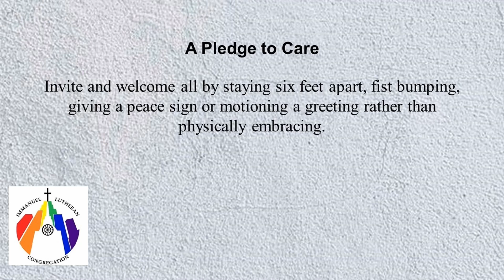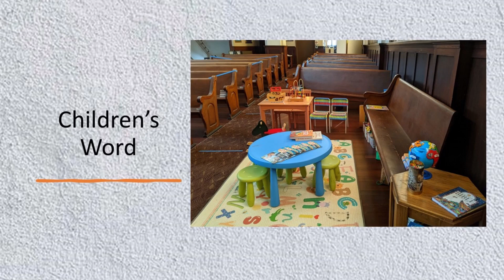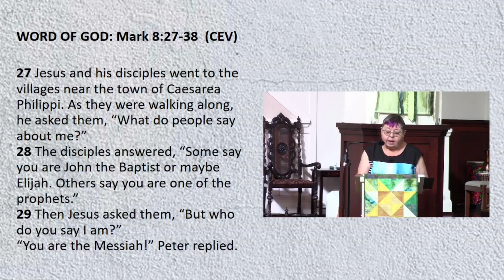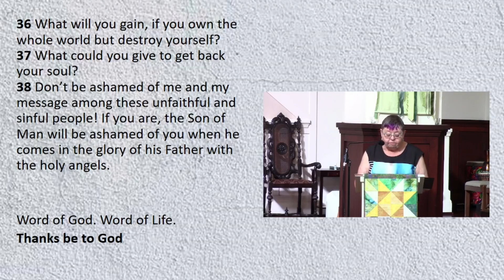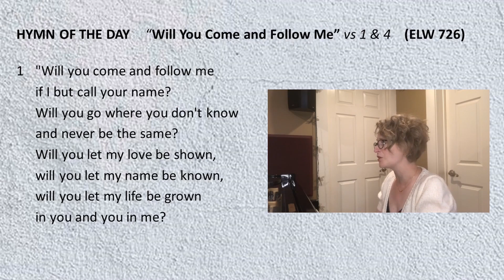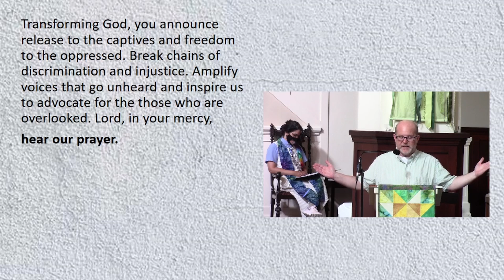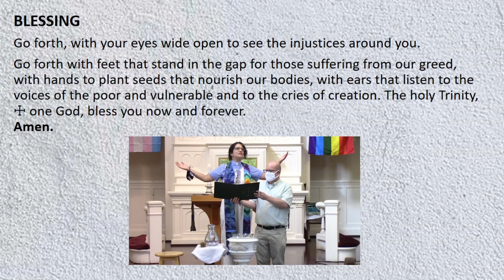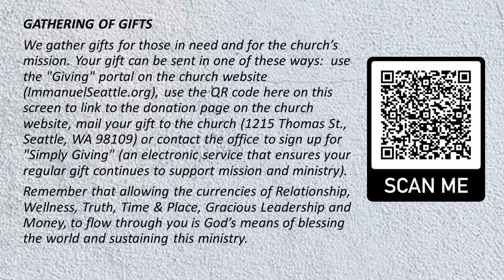Sunday Worship - September 12, 2021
Texts: Mark 8:27-38
Preacher/Presider: Pastoral Intern Rachel San Diego

Copyrights
Thanksgiving for Baptism & Benediction: Carvalhaes, Claudio, Liturgies from Below, Abingdon Press,
Nashville TN, 2020. adapted by P. Paris-Austin.
Prelude: Calm to the Waves Thomas Pavlechko, b. 1962.
Every Move I Make, David Ruis, 1996 Mercy / Vineyard Publishing, Vineyard Songs
Canada.
Will You Come and Follow Me Text: John L. Bell, b. 1949 Music: Scottish traditional.
Community, admin. GIA Publications, Inc.
Postlude: I Want to Walk as a Child of the Light Kathleen Thomerson.

Reprinted & Broadcast under OneLicense.net A-706838.
CCLI License # 20541533, CCLI Streaming #20541540